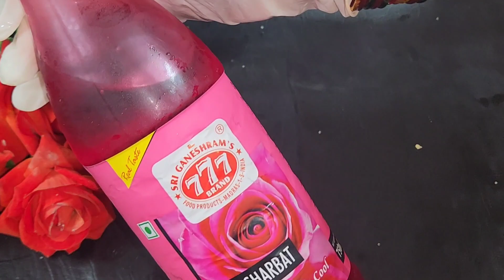muharram sharbat recipe ||milk sharbat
how to prepare sharbat
muharram ka sharbat
sharbat banane ka tarika
how to make sharbat recipe
delicious sharbat recipe
bohot asan aur mazedar sharbat banane ka tarika